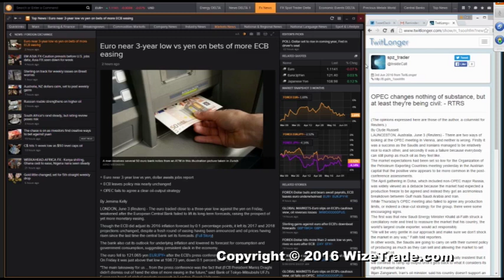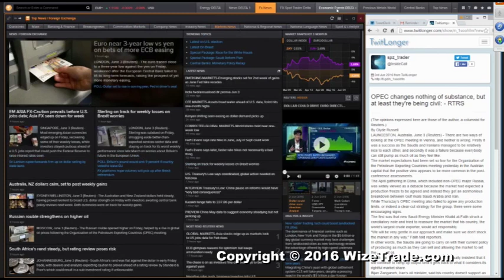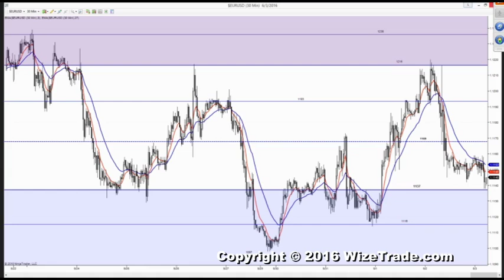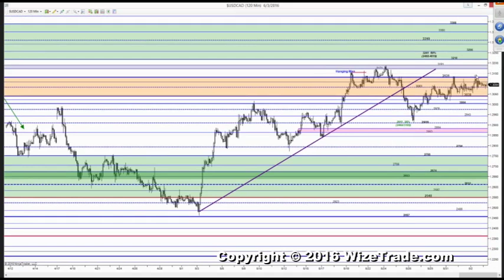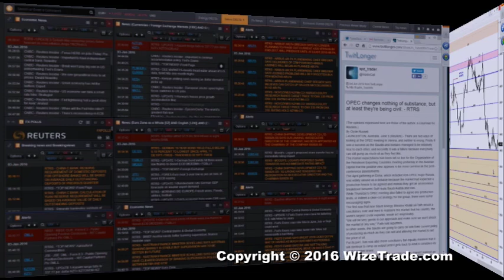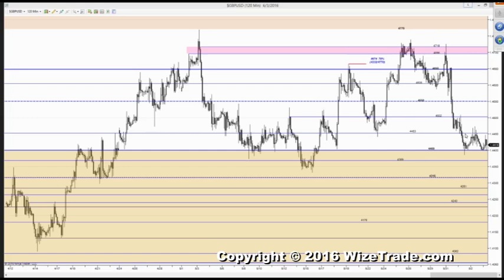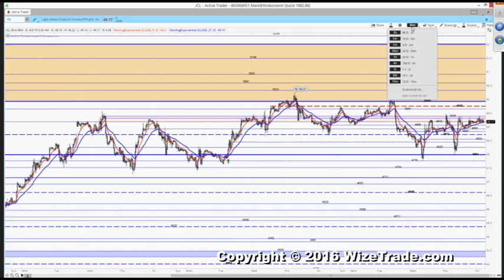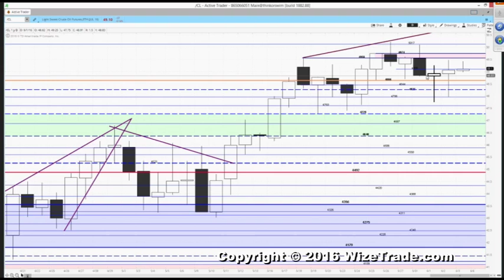European Crossover With Paul Franco – 06/03/16